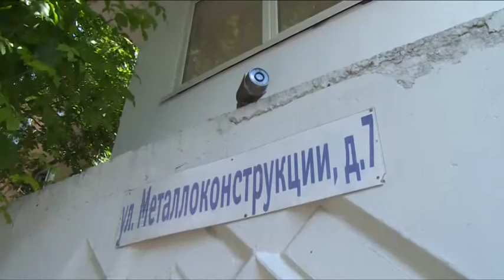Проблемы мкр-на Дальний Воронок обсудили жители на встрече с руководством Щёлковского района.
Переселение домов ветхого фонда, качество питьевой воды, уличное освещение, строительство школы, очистка Клязьмы. Это лишь некоторые из тем, которые поднимали жители микрорайона Дальний Воронок и посёлка Краснознаменский на встрече с руководством Щёлковского района. Впервые мероприятие прошло в новом формате и получило продолжение на следующий день